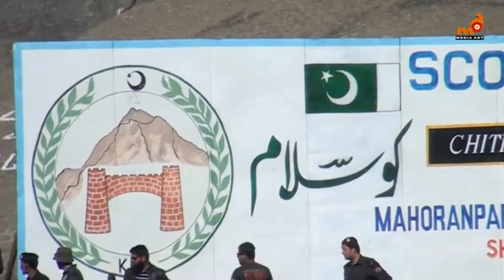Pakistan Most Sucessful Festival || Shandur Free Style Polo Festival || Media Art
Shandur Polo Festival  is one of the big festivals in Pakistan. This festival is held from the 7th to the 9th of July every year on Shandur Pass in Chitral District of Khyber Pakhtunkhwa Which is The Highest Polo Gruond Of The World.The polo match is played between the teams of Chitral District and districts of Gilgit-Baltistan, is a free style game.

Watch complete series episode wise in Play List
Fabulous Journey of Shandur Festival
Rec & Edit By Mubashar Ali
Media Art Production